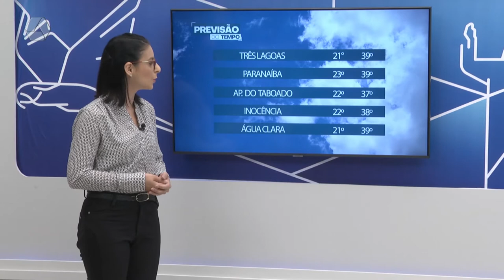Confira a previsão do tempo para este fim de semana